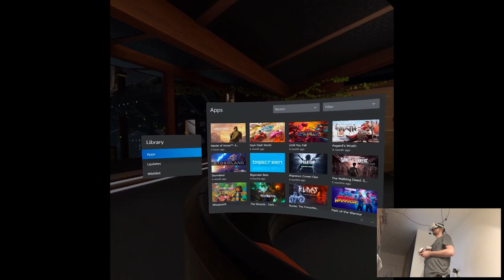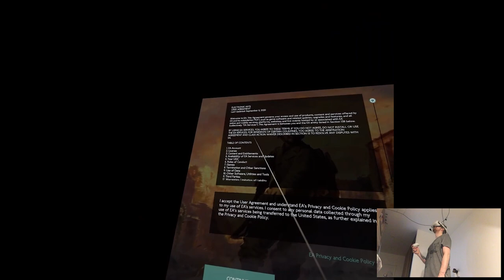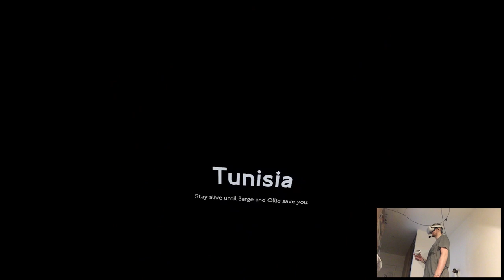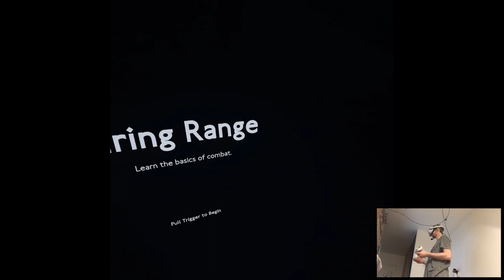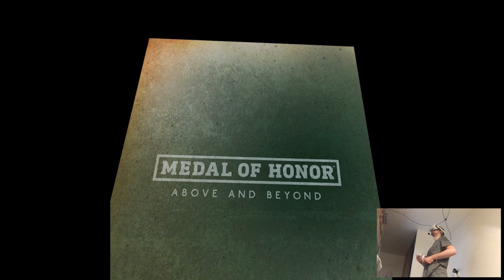OVERVIEW - Medal of Honor: Above and Beyond | Part X Gameplay | Oculus Quest 2 VR (Link)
Hi

Well it's here! Excited to have a fresh Link playthrough around and so far it seems amazing. There are couple issues with the way they solved some technical stuff but nothing too glaring so far, we'll see how it goes.

Short PC specs:

i9-9900KS
RTX 2080ti
32GB RAM 3200MHz
2TB SAMSUNG 970 EVO PLUS M.2